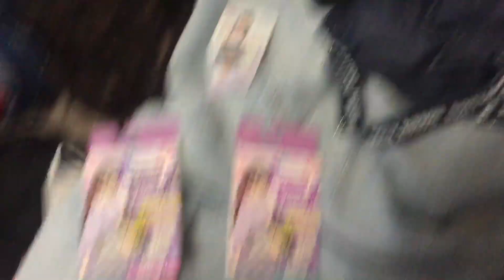👙 イオンと平和堂のコスチューム 2/2 👙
Title Video : 👙 イオンと平和堂のコスチューム 2/2 👙
Time Video 17:34 (PM 5:34)
Date Video : 2023/9/9/Saturday
Today Date Video : 2023/9/9/Saturday

Title Video : 👙 イオンと平和堂のコスチューム 1/2 👙
Time Video 17:16 (PM 5:16)
Date Video : 2023/9/9/Saturday

Time Video 17:34 (PM 5:34)
Date Video : 2023/9/9/Saturday

◇ イオンと平和堂のコスチューム 1/2